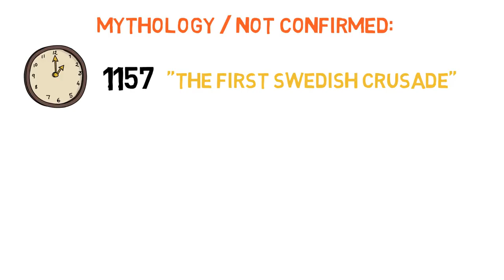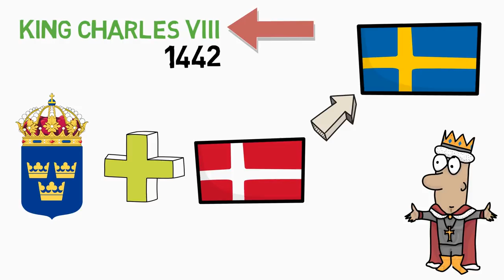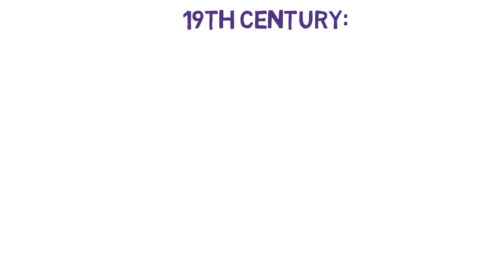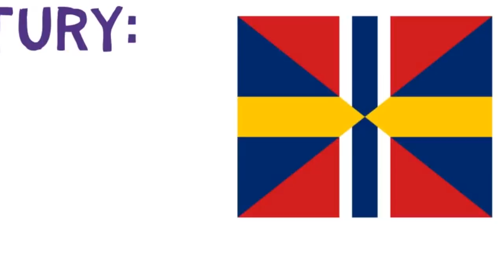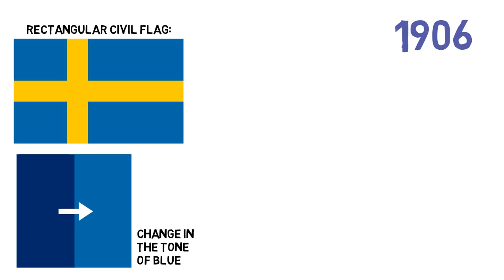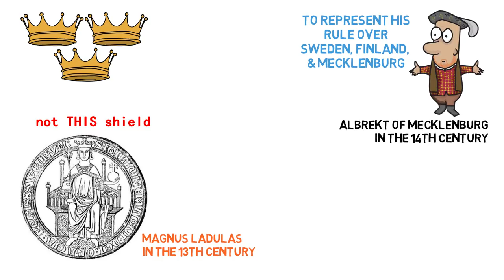Fun With Flags #19 - Sweden's Flag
Welcome back to Fun With Flags! Today we take a look at the meaning and history of the Swedish Flag.